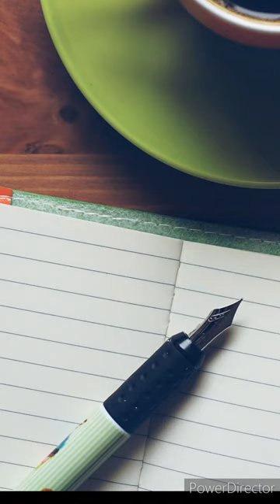খাতায় মার্জিন করার আসল কারণ